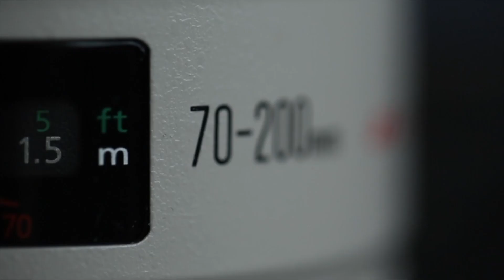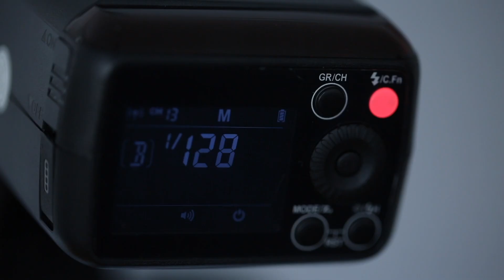Preparing my home photo studio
Behind the scenes footage of me setting up for a photoshoot at home.